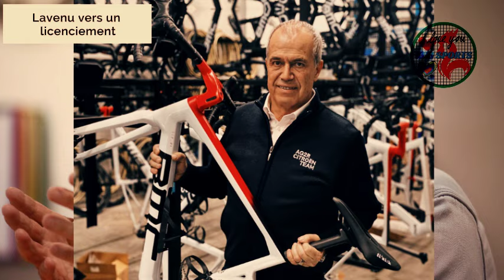Lavenu vers un licenciement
Fondateur de l’équipe Decathlon-AG2R La Mondiale, Vincent Lavenu devrait prochainement quitter ses fonctions de manager sportif dans le cadre d’une procédure de licenciement lancée après le Tour de France.